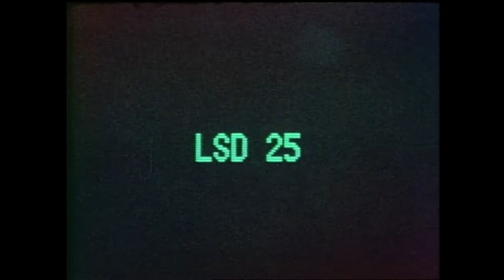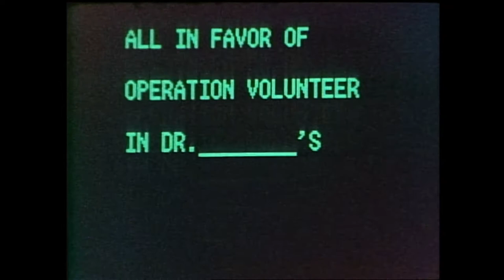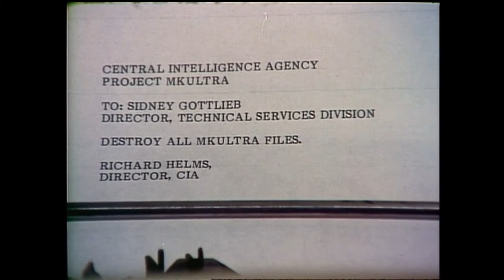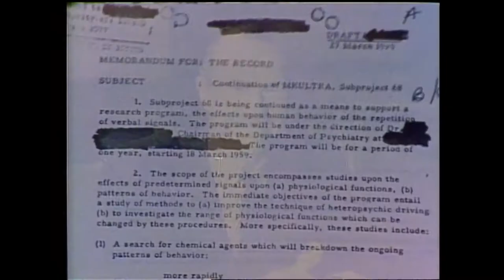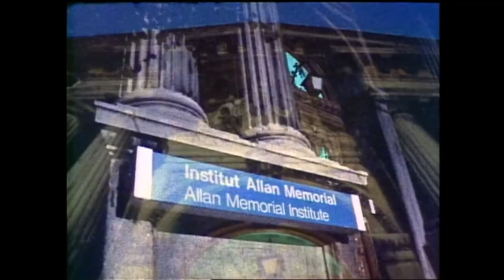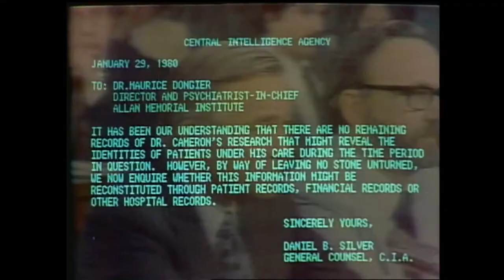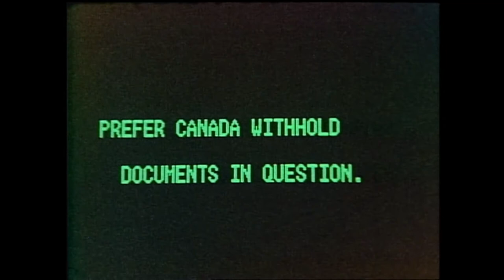Mk Ultra Deep Dive Stain on Humanity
Horrible MK Ultra program that routinely tortured Canadians, and actually charged people to torture them. They tortured women with postpartum depression.
Should be a Claim free Video as it relates to public records.